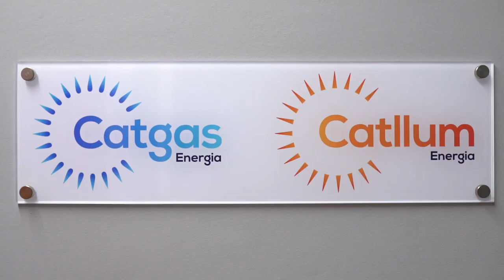ESPAI EMPRESA_CATGAS